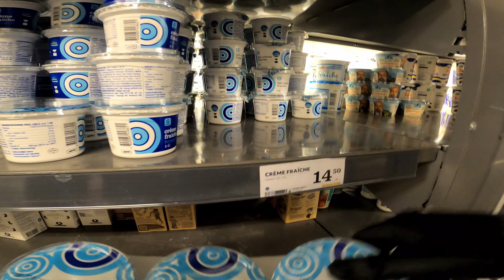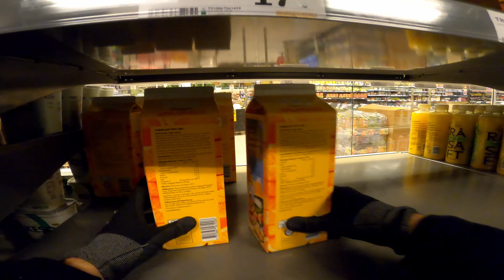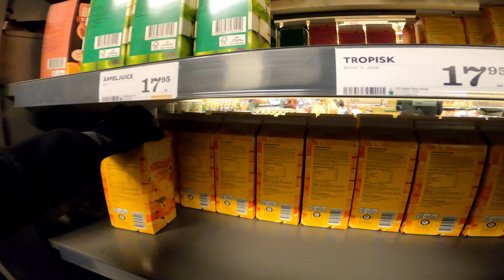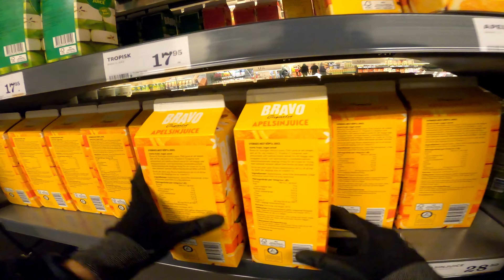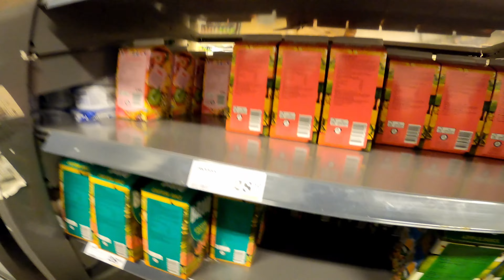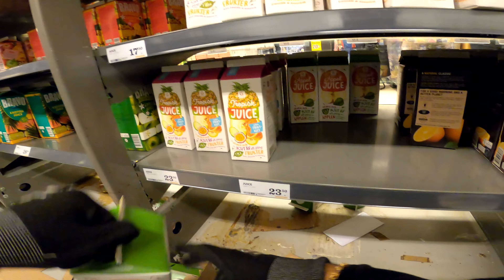STOCKING UP FRESH JUICE IN THE DAIRY DEPARTMENT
Hi I'm John.

In most of the videos, I'll be taking you along with me on a typical day working in a grocery store in Sweden. As a grocery store employee, my job involves a variety of tasks, from stocking shelves and assisting customers to operating the cash register and maintaining a clean and organized store.

Throughout the days, I'll share my experiences and insights into what it's like to work in the grocery industry in Sweden. I'll show you some of the challenges and rewards of the job, as well as some behind-the-scenes looks at what goes into keeping a store running smoothly.

Whether you're curious about what it's like to work in a grocery store, interested in the Swedish culture and workplace, or simply looking for a fun and informative video to watch.